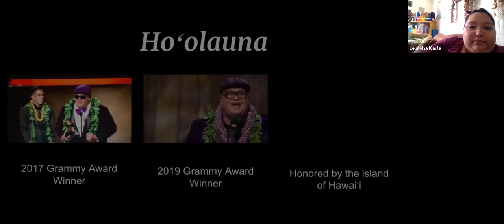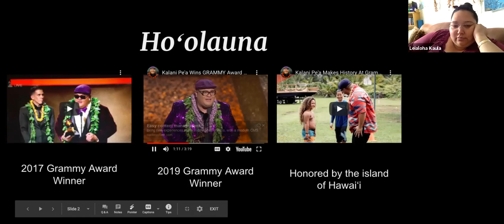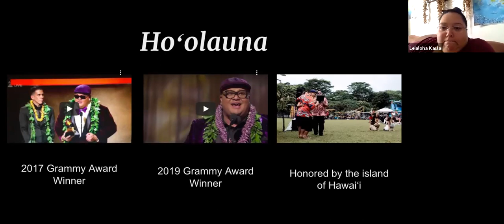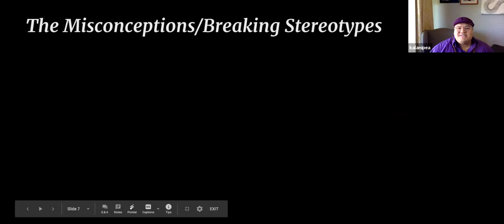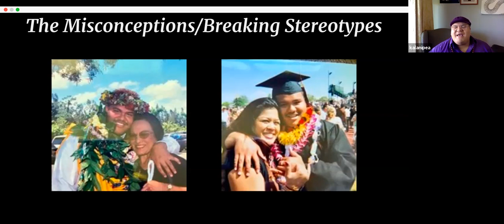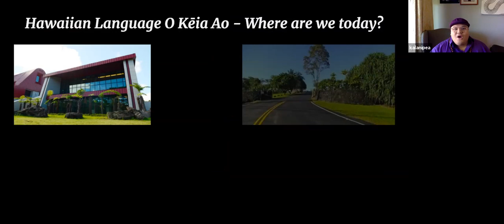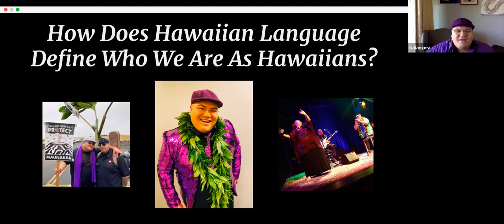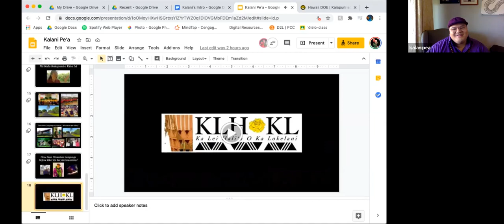Hāloa: Pōʻakolu 7/8/2020 - Kalani Peʻa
Māhele ʻElua: E Ola Nā ʻŌiwi - Special Guest Speaker Kalani Peʻa
This year, KALO Hawaiian Civic Club hosted the 3rd Annual Hāloa Youth Summer Program (Cultivating the next generation) and focused their curriculum around Mālama Hōnua - Saving our Earth! Over the course of 7 weeks, students were enriched with activities, creative learning, art, and amazing special guest speakers who shared with them the importance of Culture AND Science!